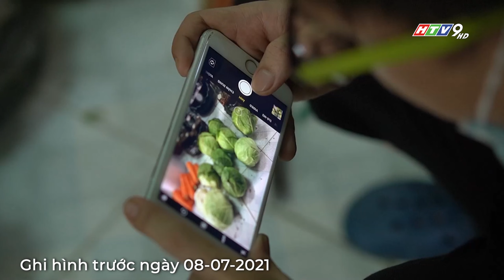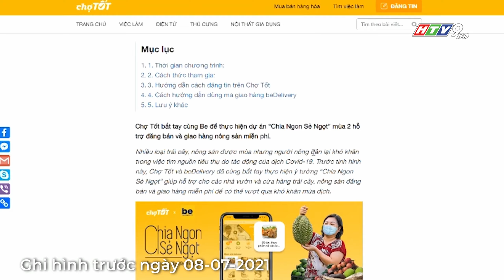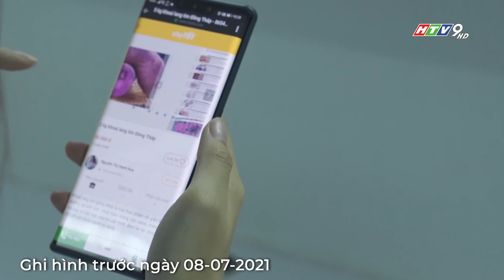CHUYỂN ĐỐI SỐ - SỰ LỰA CHỌN TỐT NHẤT TRONG THỜI ĐIỂM GIÃN CÁCH!?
Chuyển đổi số là yếu tố cần thiết để thay đổi hình thức kinh doanh, giúp tiểu thương thay "sạp hàng truyền thống" thành "sạp hàng online". Tiếp thêm cơ hội cho các tiểu thương kinh doanh thuận lợi hơn trong bối cảnh giãn cách xã hội.
"AN TOÀN HƠN, THUẬN LỢI HƠN"